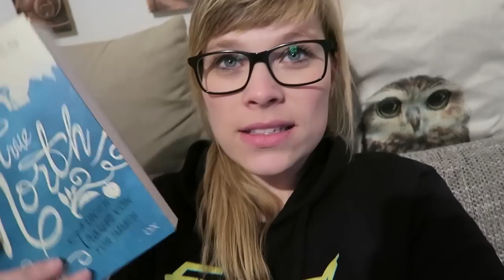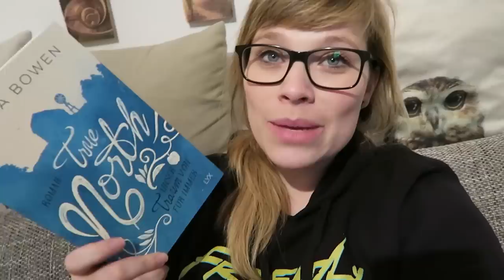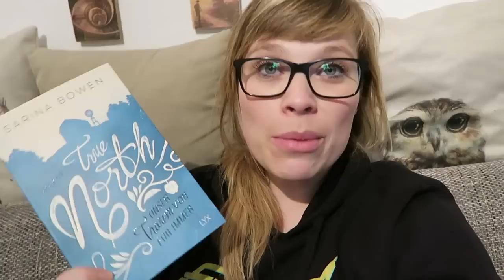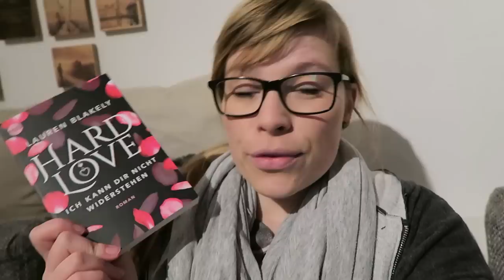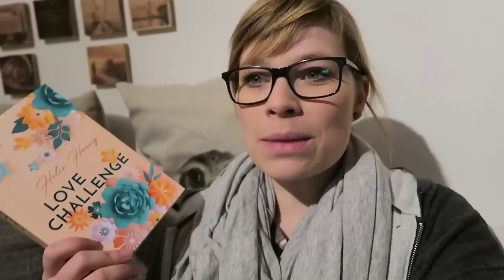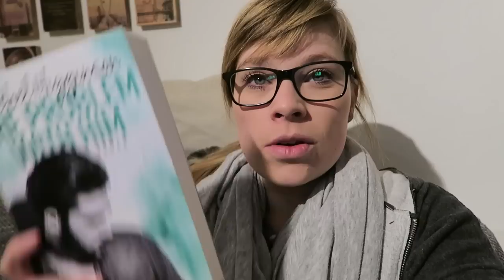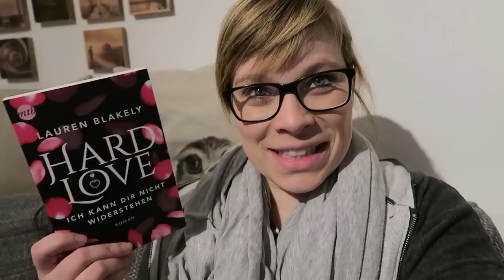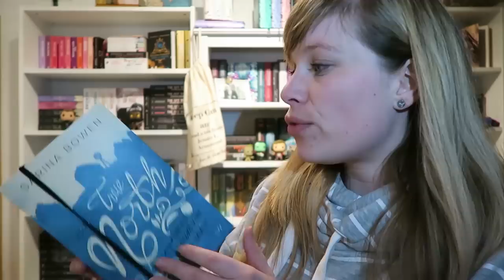Weekly Living #2 // Von einem nicht vorhandenen Umzug & Büchern xD